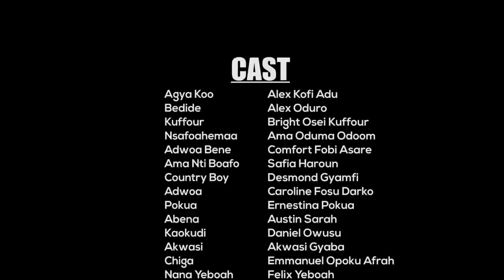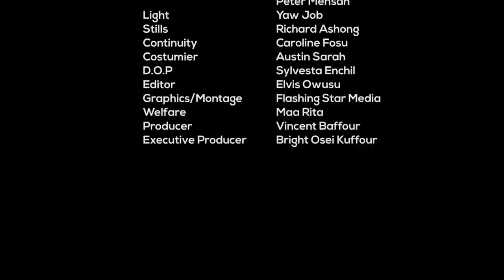ABEN WO HA Episode 26 - Kuffour and Nana Yeboah🔥🔥🔥came to Agya koo house for their money 😂🤣🔥